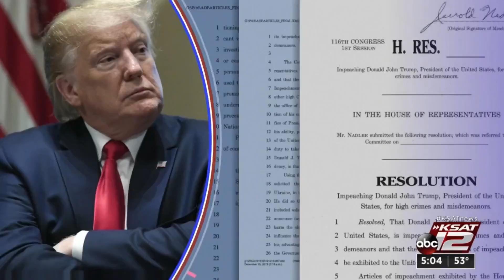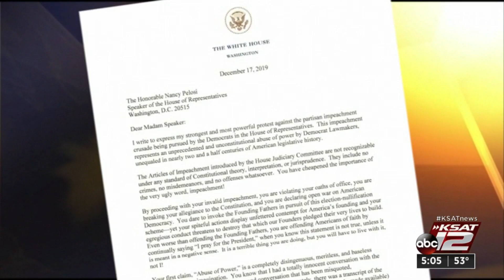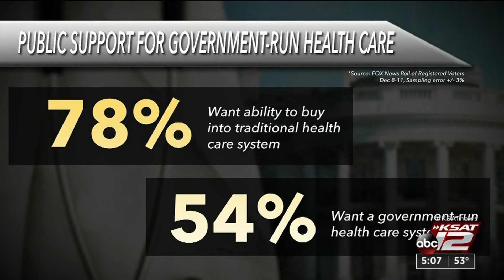KSAT12 News at 5, Dec. 17, 2019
The top stories of the day from the latest newscast from KSAT12, the leader in local, breaking news in San Antonio and South Texas.